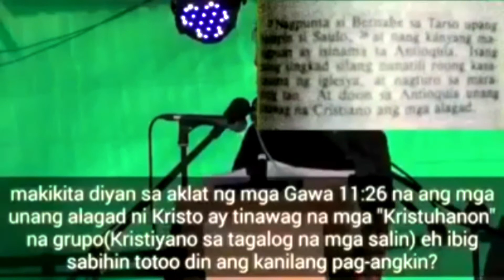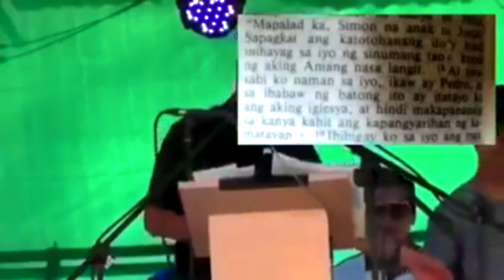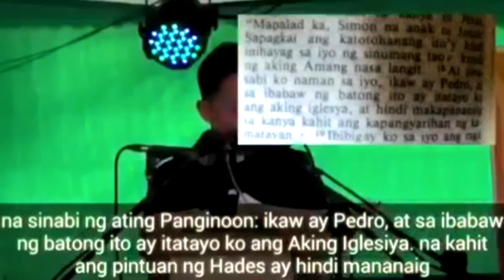Fr. Darwin Gitgano vs Ramil parba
PLEASE DO NOT PUT A STRIKE ON MY CHANNEL..MESSAGE ME IF YOU WOULD LIKE TO CLARIFY REGARDING THIS VIDEO.. I'M  JUST HELPING TO SPREAD ABOUT THE REAL TEACHING  OF THE CATHOLIC  CHURCH TO THE VIEWERS WHO ARE STRUGGLING WITH THEIR FAITH ON GOD, BY UPLOADING YOUR VIDEO THEY WILL SEE THE TRUTH...